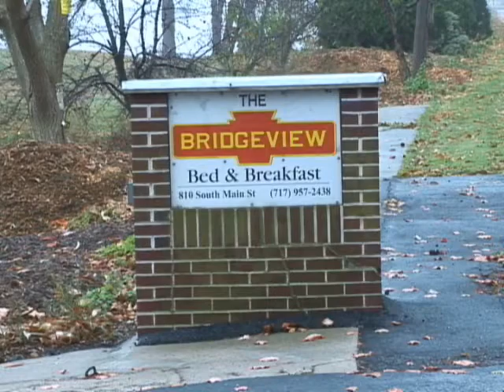Bridgeview Bed & Breakfest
The Bridgeview B&B a most pleasant place to stay especially if your into trains, Located on the Susquehanna River overlooking the Rockville Bridge longest stone arch bridge in the US. built by the Pennsylvania Railroad. Now occupied by the Norfolk Southern. Nice accommodations, many photo possibilities possible.